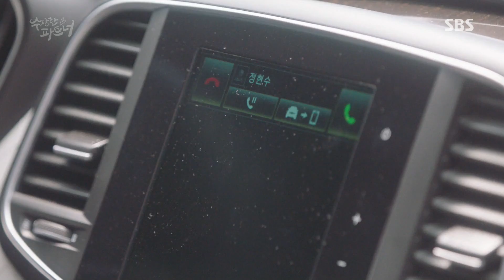지창욱, 뜨거운 눈시울 “엄마 보고 싶다‥” 《Suspicious Partner》 수상한 파트너 EP20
Suspicious Partner 수상한 파트너 EP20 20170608 SBS

지창욱(노지욱)은 홀로 납골당에 찾아가 자신의 母를 그리워하며 뜨거운 눈시울을 붉혔다.

SBS Drama 'Suspicious Partner' starring Ji Chang Wook and Nam Ji Hyun. It is hilarious romantic comedy and thriller that features pursuit between a prosecutor No Ji Wook(Ji Chang Wook) and a justice department intern Eun Bong Hee(Nam Ji Hyun) vs an amnesiac murderer. 'Suspicious Partner' will air every Wed/Thurs at 22:00PM starting from May 10th, 2017.